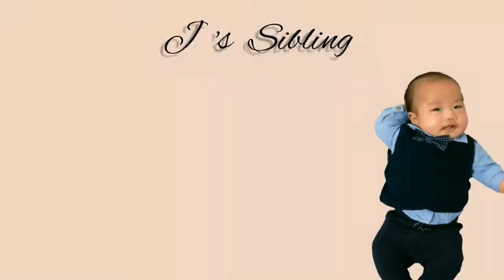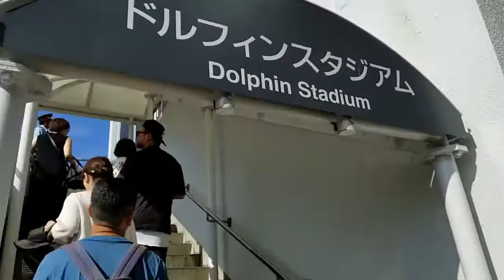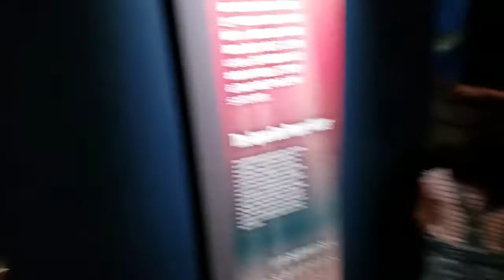City Aquarium Day Tour/Marinepia Nihonkai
Niigata City Marinepia Nihonkai, is an oceanpark where you can see some of sea creatures like sharks, whales, dolphins, lots of different kind of fish anf many more! This is like the Manila Oceanpark in the Philippines.